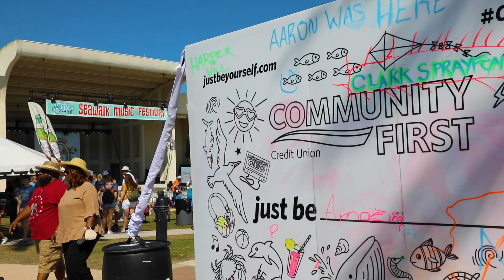Community First Seawalk Music Festival 2023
The Community First Seawalk Music Festival is back for its eleventh year on February 25th and 26th! The festival celebrates Northeast Florida’s rich and diverse local resources with all local artists, crafters, business, and food vendors.

This is always a FREE, family-friendly event here at Jax Beach. We hope to see you there!

Community First Credit Union of Florida (Community First) is a state-chartered credit union based in Jacksonville, serving anyone who lives or works in Baker, Clay, Duval, Flagler, Nassau, Putnam, and St. Johns counties. We invest in member and community relationships through smart checking account options, competitive loans and excellent investment services.